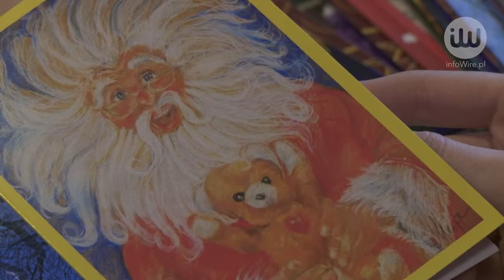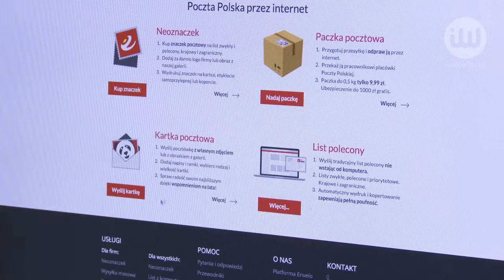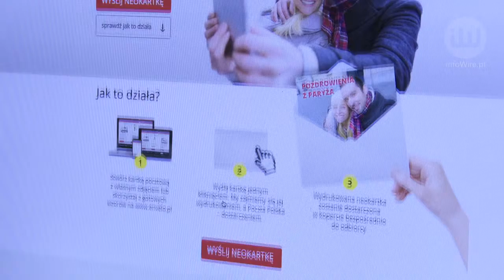Przedsiębiorco, zaprojektuj swoją własną kartkę świąteczną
infoWire.pl udostępnia bezpłatnie materiały dla mediów w jakości TV. Zmontowane nagranie oraz pełna wypowiedź ekspertki w formie setki do pobrania tutaj

W tym roku nie musisz stać w kolejkach po kartki i znaczki na święta. Swoją świąteczną pocztówkę zaprojektujesz i wyślesz bez wychodzenia z domu. Wszystko dzięki technologicznej rewolucji, która zawitała na pocztę. Z rozwiązania mogą skorzystać nie tylko klienci indywidualni, lecz także firmy, dla których spersonalizowany wygląd korespondencji jest ważnym elementem w ich komunikacji.

Pełna wypowiedź ekspertki:
– Renata Zając, dyrektor Biura Klienta Indywidualnego i Kanałów Online z Envelo – Grupa Poczty Polskiej, o tradycji wysyłania pocztówek oraz nowoczesnych produktach pocztowych: neokartce i neoznaczku.